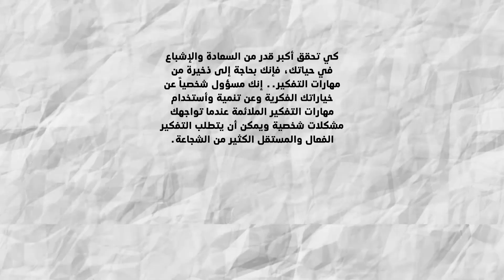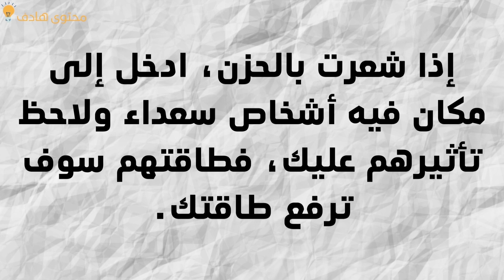علماء النفس يقولون .....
.في هذا الفيديو نقدم لكم مجموعة من الأقوال والحكم من طرف علماء النفس